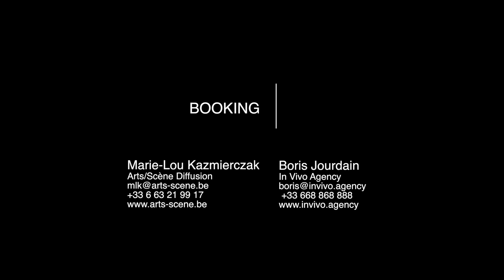EPK - Loco Cello Live @ Café de la Danse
LOCO CELLO
Concert de sortie de l'album - Café de la Danse - Mai 2019
François Salque, violoncelle
Samuel Strouk guitare et composition
Adrien Moignard, guitare
Jérémie Arranger, contrebasse

images - Loic Gayot
Son - Bruno Minisini
Copyright - Well Done Simone! / Musiques D’un Siecle / Fo Feo Production

Fascinés par la liberté et la richesse sonore que leur permet cette formation inédite, ces quatre créateurs repoussent sans cesse les limites des parcours imposés, inventent un chemin qui leur ressemble et transforment chacune de leurs rencontres en un moment unique et jubilatoire ! Tantôt élégante et lyrique, tantôt virtuose et incandescente, leur musique célèbre l’union de différentes traditions musicales, du tango au jazz, du répertoire classique aux musiques du monde, des thèmes traditionnels d’Europe centrale aux musiques actuelles, rythmées par d’étonnantes cascades sonores et autres explosions folkloriques évocatrices qu’ils réinventent ensemble avec une intuition inouïe des croisements.